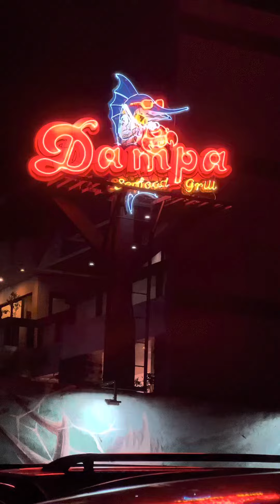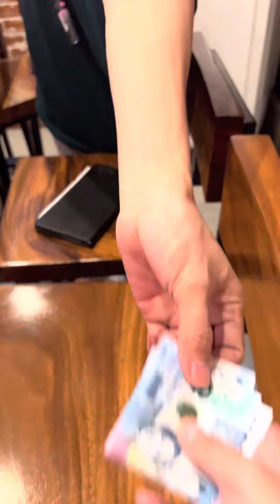The Best Dampa hanap mo? Tara! Ipakita namin sayo!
Samahan nyo kami sa the best dampa sa Quezon City